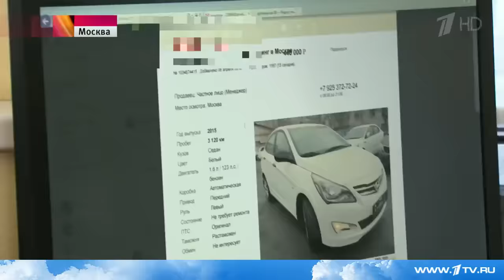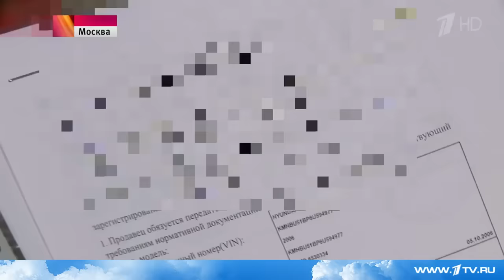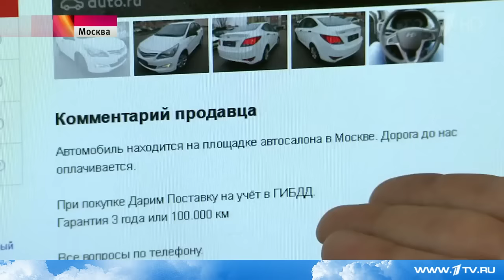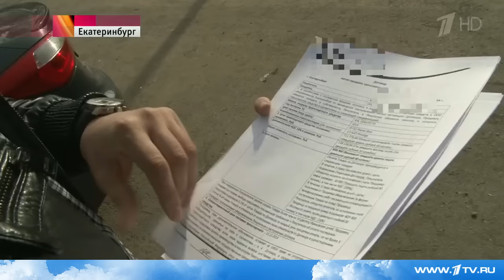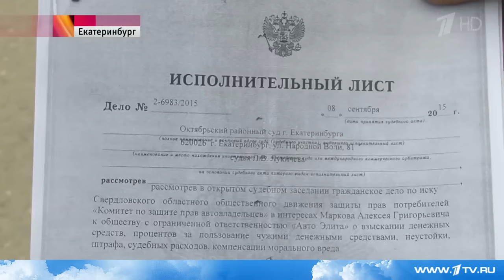Все больше покупателей попадается на удочку нечистоплотных торговцев автомобилями